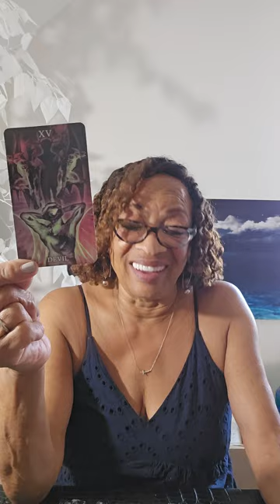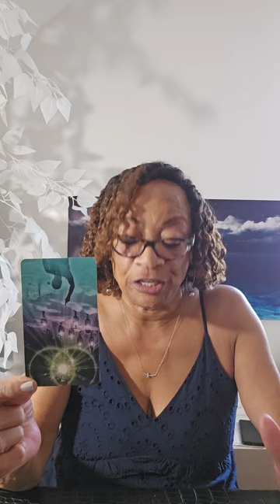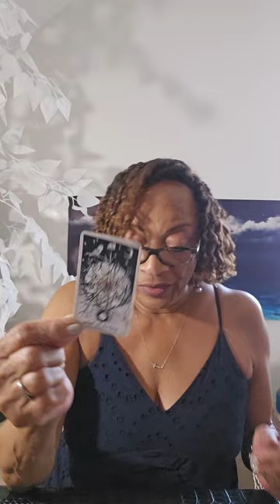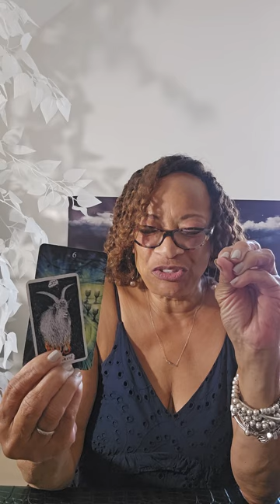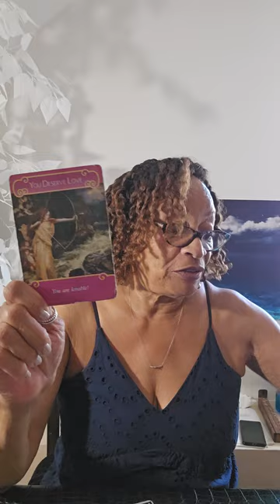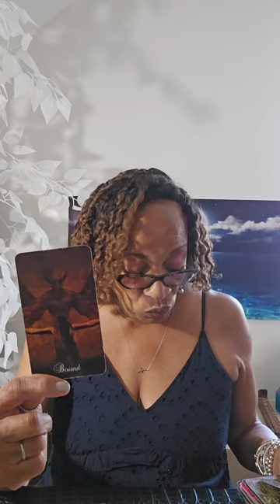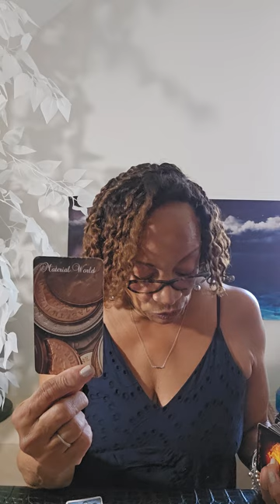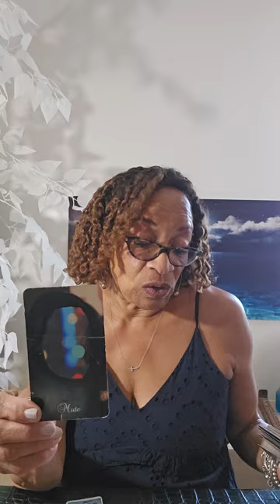Capricorn♑🌒♍Now That U Know U Deserve True Love A New SoulMate Different From Past Mates Shows Up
During the Moon's phases your instincts are heightened and your conscious is stirred and awakened based on the way the tide is moving in your life.  Let's see how the 8  phases of the moon to coincide with the cycles of your life.